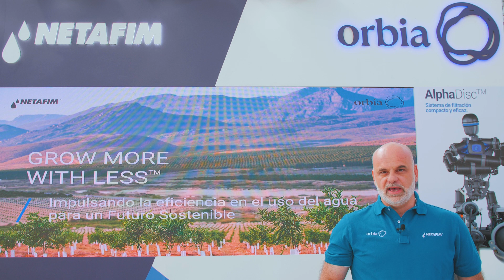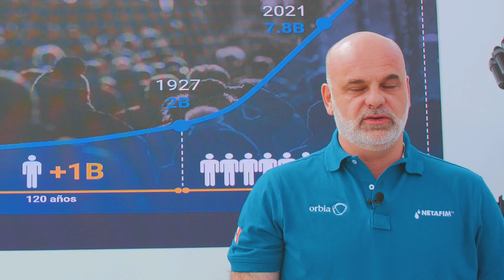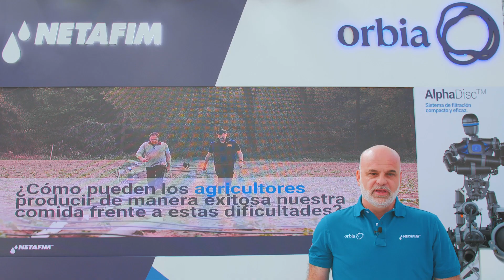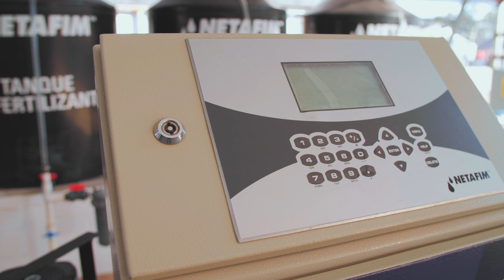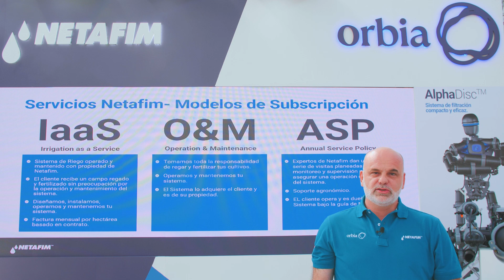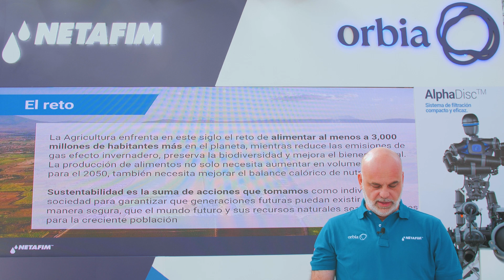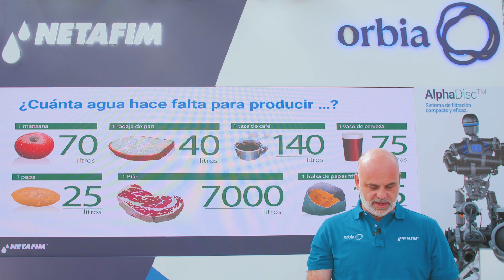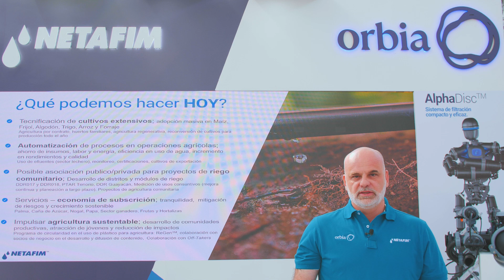AgTec - Antonio Belmonte